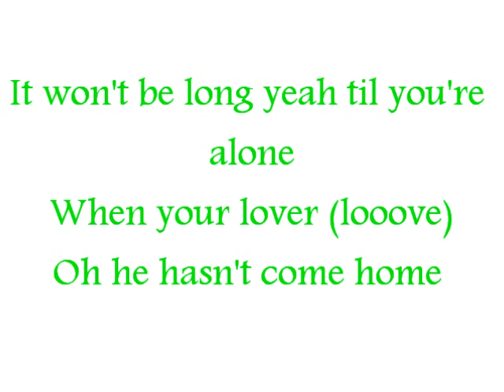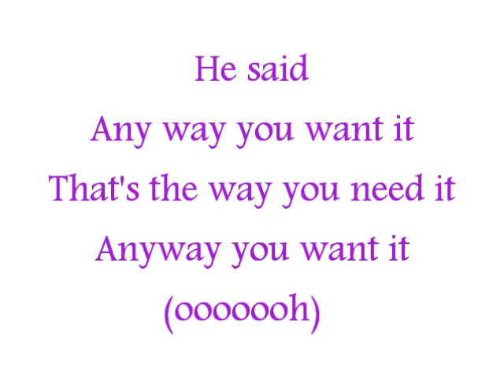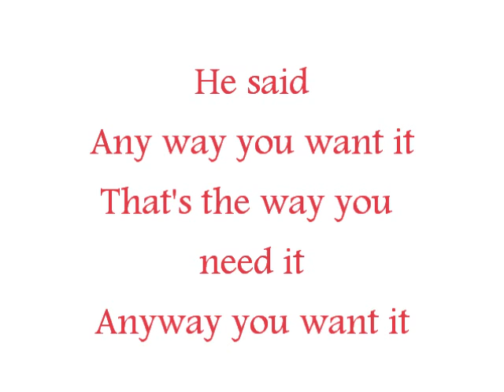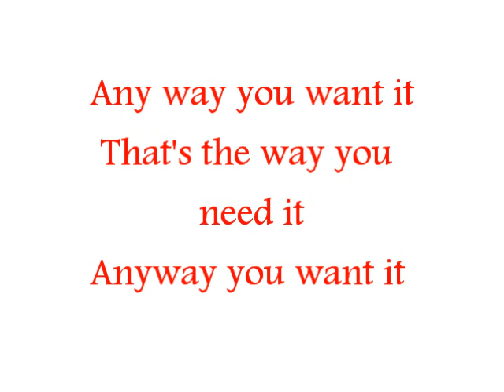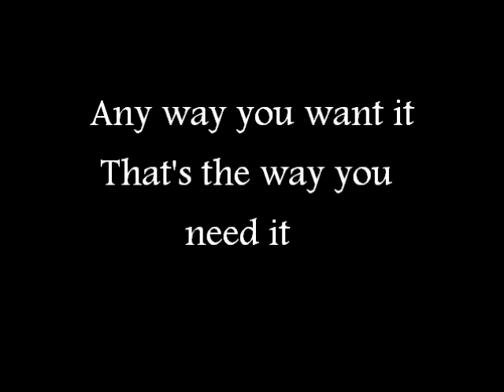Glee - Anyway you want it - Lovin' Touchin' Squeezin'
glee cast singing anyway you want it - lovin' touchin' squeezin'